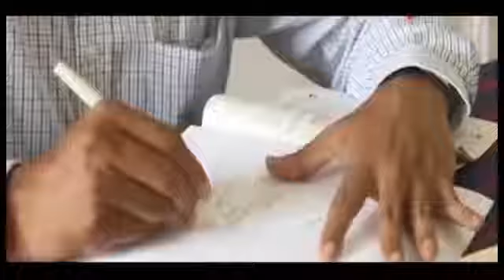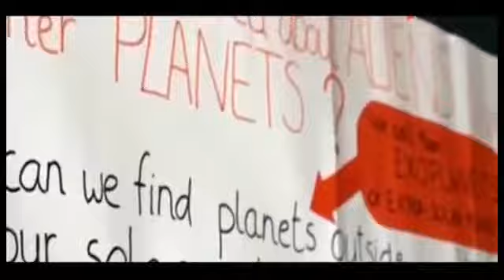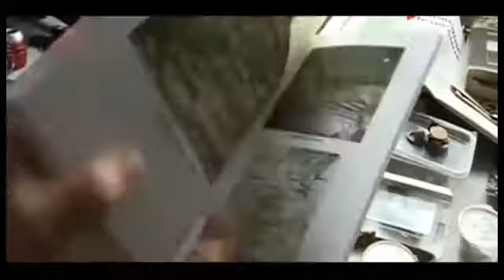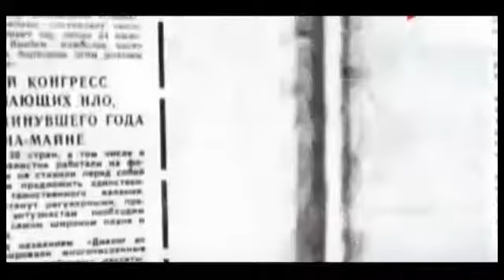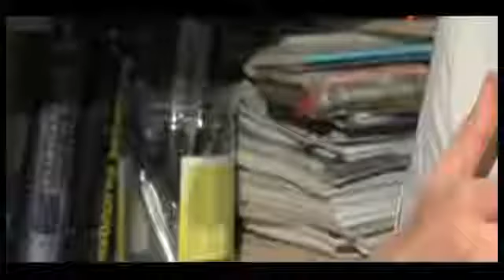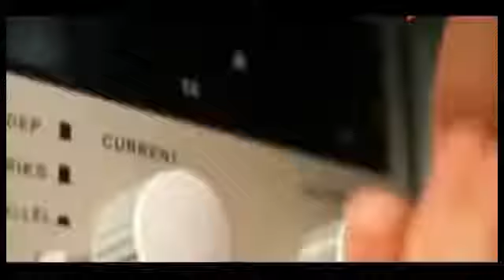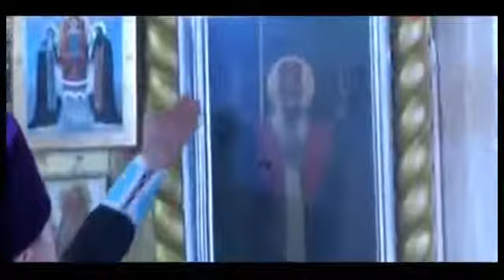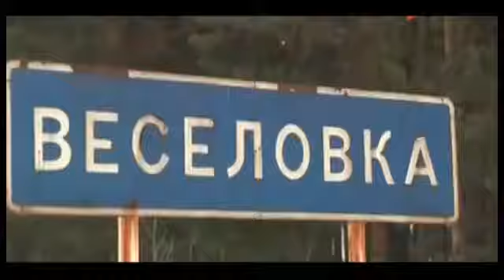Чудеса, аномалии и странности. Документальный фильм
Сколько времени человек живет на Земле, столько он пытается разгадать тайну мироздания. Загадки Вселенной, тайны мира, необъяснимые явления и странные факты всегда привлекали внимание людей. Когда кровавый дождь прошел над современной Индией, микробиологи обнаружили в его каплях неизвестные микроорганизмы.
Смотрите новый  фильм «Чудеса, аномалии и странности. Документальный фильм»
How long a man lives in the world, as he tries to unravel the mystery of the universe. Mysteries of the universe, the mysteries of the world, unexplained phenomena and strange facts always attracted people's attention. When the rain was over the bloody modern India, microbiologists have discovered in his drops unknown microorganisms.
See the new film "Wonders, anomalies and oddities. Documentary
Wie lange ein Mensch lebt in der Welt, als er versucht, das Rätsel des Universums zu l .